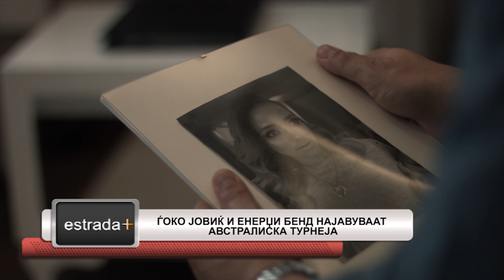Estradaplus 12 08 2019 Gjoko Jovic i Energy bend najavuvaar Avstraliska turneja